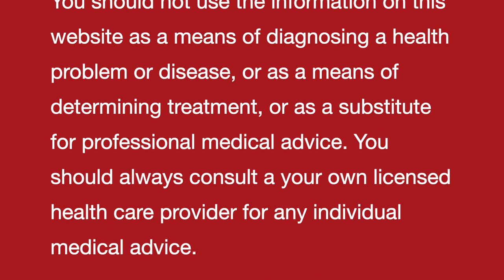FACE WRINKLES II Natural Homeopathic remedies with Symptoms II Dr Umang Khanna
Always Yours .

FACE WRINKLES